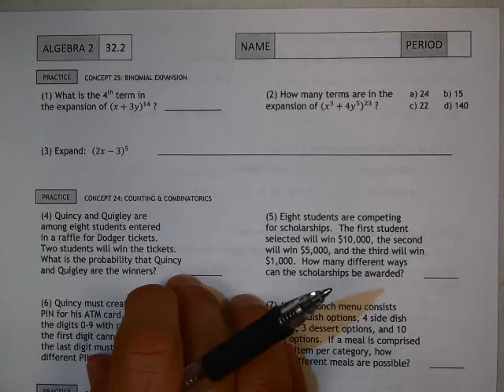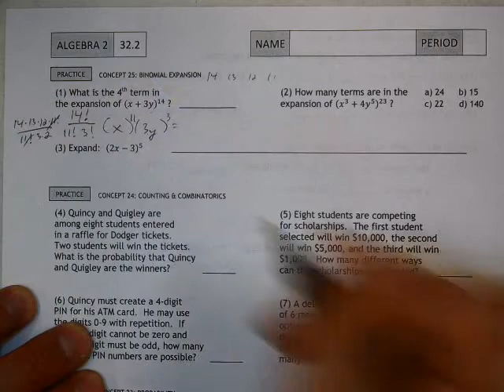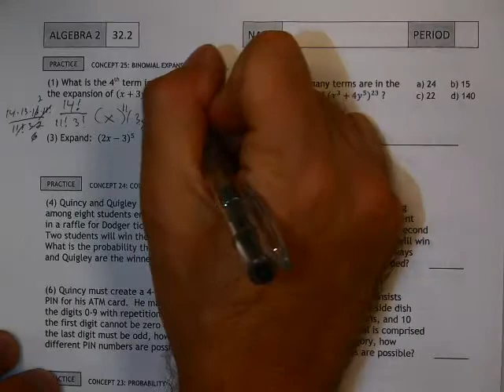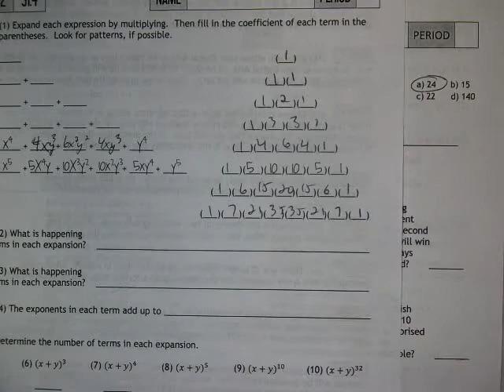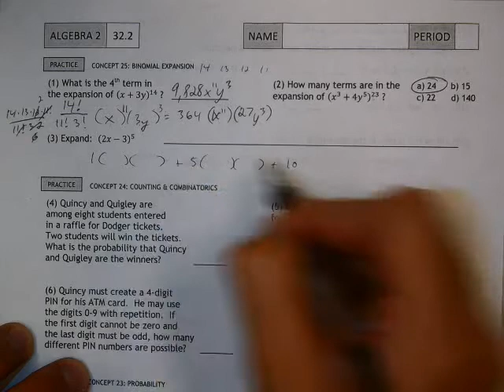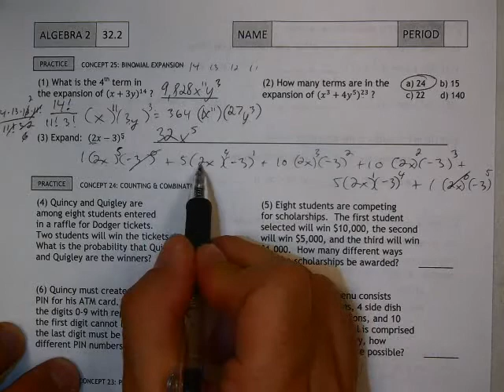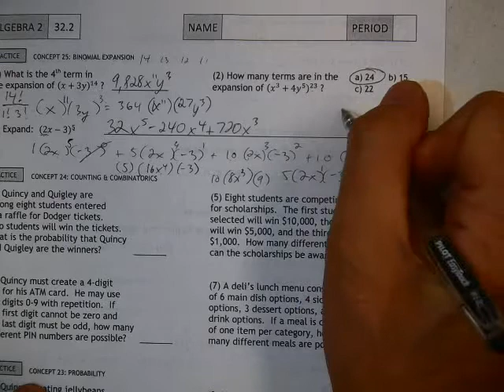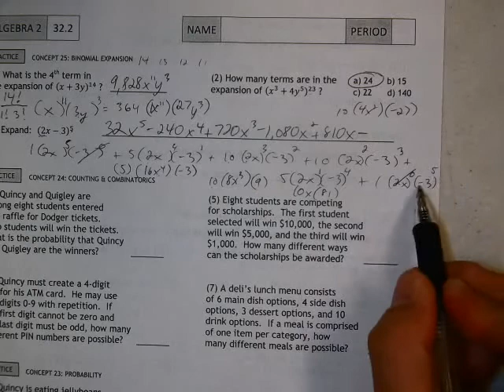Algebra II Worksheet 32.2 Numbers 1, 2, 3 - Binomail Expansion